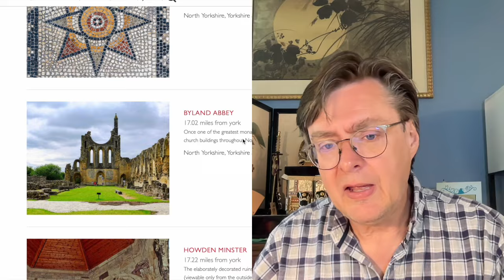Visiting Northern England: logistics, things to see, and why you should absolutely go.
There's more to England than London and Stone Henge! The North is cheaper and dotted with beautiful and fascinating places located on rugged a landscape and populated by grounded, friendly people. See ancient stone circles, castle and priory ruins, walk the Roman remains of Hadrian's wall, or check out the inspiration for Bram Stoker's Dracula. You should totally check it out. Hopefully his will help a little with planning to do so.